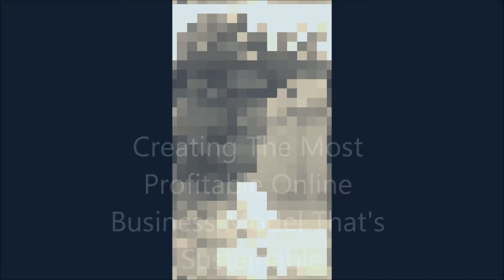Creating The Most Profitable Online Business Model That's Sustainable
how to build a profitable online business model
how to build an online business thats sustainable
how to build an online business successfully